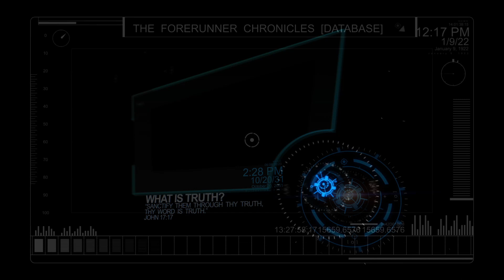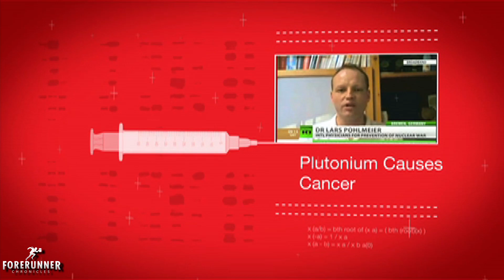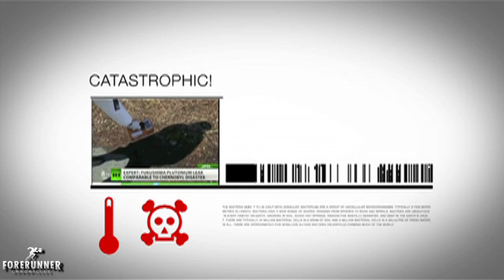NO PEACE*NO SAFETY (Pt.1)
It's Coming! Are YOU Ready?